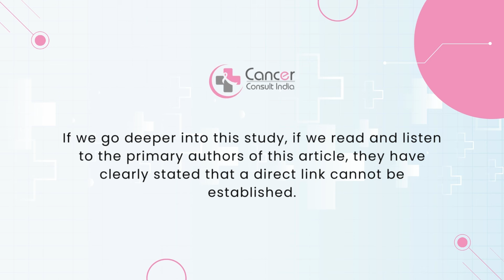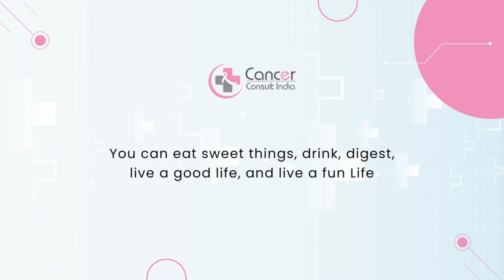Can Sugary Drinks Cause Liver Cirrhosis and Liver Cancer? Dr. Manish Singhal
Harvard University published an observational study on this. An observational study means that we cannot draw a direct link.

The 6.8 % chance of Liver Cirrhosis was Higher.

Non-Alcoholic Steatohepatitis NASH, Obesity Induced Liver Cirrhosis

If we go deeper into this study, if we read and listen to the primary authors of this article, they have clearly stated that a direct link cannot be established.

This means that if we create a fear among people that taking a sugary drink will cause cancer, then this will be a wrong thing in itself.

Maintain your body mass index below 25, don't let obesity take over, and do regular exercises.. and if you exercise regularly and don't lead yourself towards obesity.

You can occasionally have sweets and a little drink every now and then, have a strong metabolism, and live a healthy life.